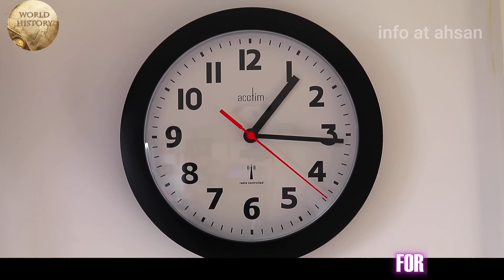Travel to Iraq by info at ahsan |عراق کی سیر|Full History And Documentary About Iraq in Urdu/Hindi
Travel to Iraq |عراق کی سیر|History And Documentary About Iraq with English subtitle | info at ahsan

Amazing Facts And Urdu History And Documentary About Iraq
I am going to visit you in this video of today's friend, a great Arab and Islamic country in which many people of this country called the land of the Prophets due to the birth of many prophets. It is the only country that the country has been able to destroy, apart from this, we will inform you about the many such things that can not really see you in Urdu before today. Before you subscribe to channel youtube TV on our YouTube, subscribing to our channel Please note that the notification of all of your new videos is as follows:Iraq, whose official and complete name is the Republic of Iraq, south of Kuwait and Saudi Arabia, Jordan in the west, in the west in the west, Turkey in the north and in the north of Iraq, is the capital of Iraq, the capital of Baghdad, its largest city. . Apart from this, Najaf, Kufa, Basra, Karbala, Samrara, Mosul and Krakk are famous cities.Friends were the videos based on some interesting factories in Iraq. You must have liked the videos and would like to express your opinion in the comments. Insha Allah, if you are living, you will soon see a new video will be present.

facts about Iraq
iraq
iraq country
iraq karbala
iraq city
how to visit iraq
iraq amazing facts
info at ahsan
iraq war
iraq visa 2023
iraq visa
iraq jobs
sadam hussain
iraq v log
iraq visa for pakistani 2023
iraqi dinar
pakistan to iraq
india to iraq
Iraq urdu documentary
Iraq amazing facts
Iraq
Iraq aerial view
explore the Iraq
shaikh abdul qadir jilani
Iraq travel vlog
discovering Iraq
travel to Iraq
Iraq geographic documentaries
Iraq discovery
highlights of Iraq
kufa karbla streets walking
urdu and hindi documentaries
Imam Hussein iraq
Frankfurt Airport. Baghdad
raqi Kurdistan tour
Najaf iraq